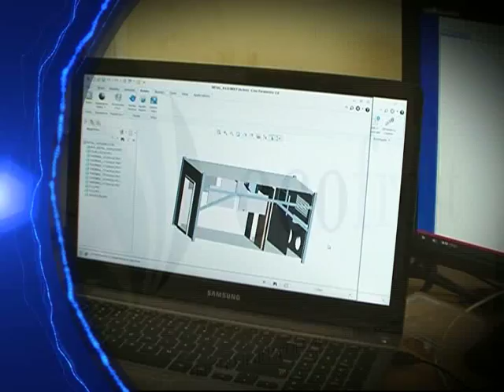Power of Shunya | Challenge For Zero | Season 2 | Back_Story 16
Vivek Pandey presents the Micro Cold Storage product, an innovative farm-level solar cold storage system to prevent food from further spoilage.